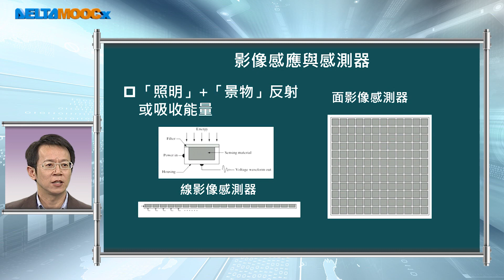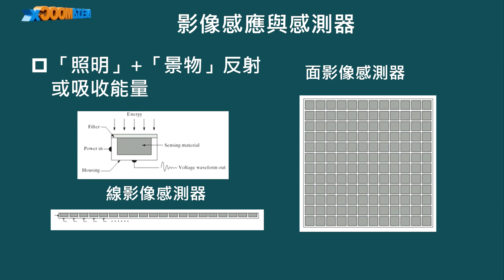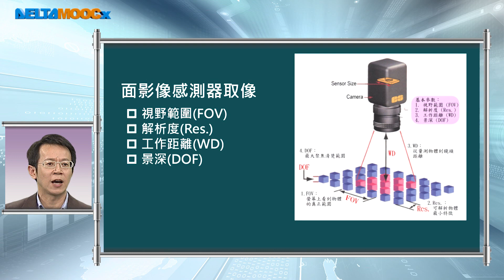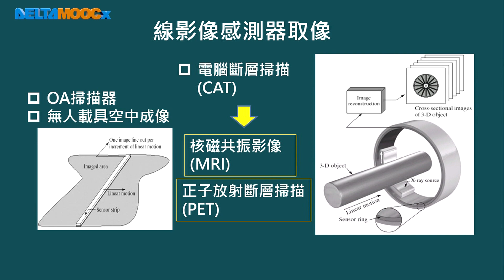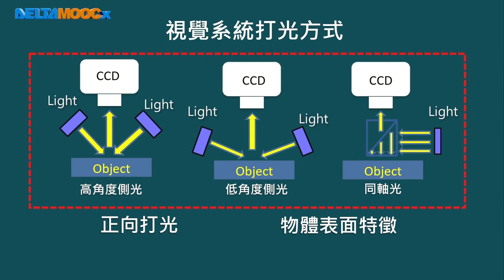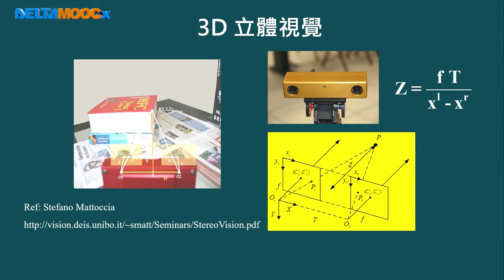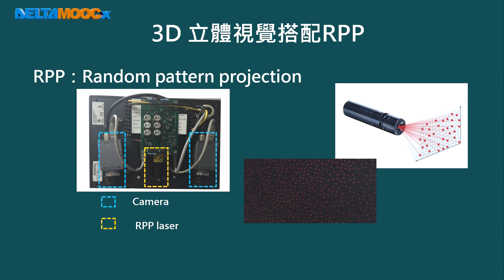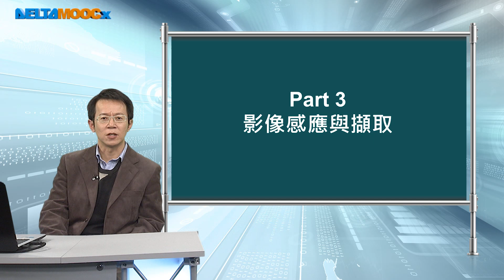數位影像處理_陳金聖_單元二 數位影像基礎_Part 3 影像感應與擷取